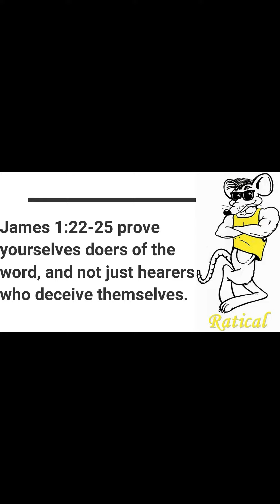Doers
Don’t just say you are a Christian show them you are a Christian by your actions.  “Actions speak louder than words”            James 1:22-25